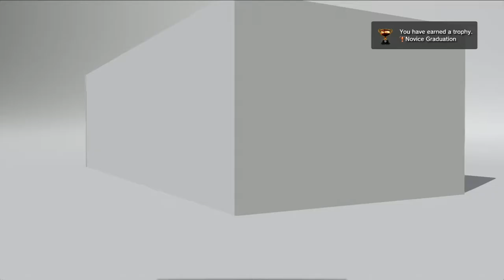Gran Turismo 6 Walkthrough - Novice Championship, Coffee Break & National B Licence - Episode 2